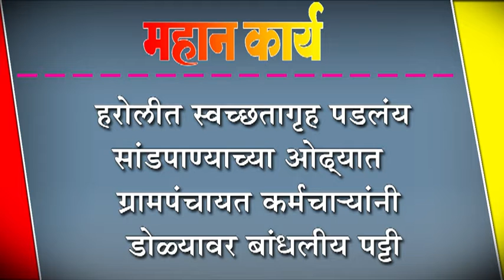हरोलीत स्वच्छतागृह पडलंय सांडपाण्याच्या ओढ्यात : ग्रामपंचायत कर्मचा-यांनी डोळ्यावर बांधलीय पट्टी